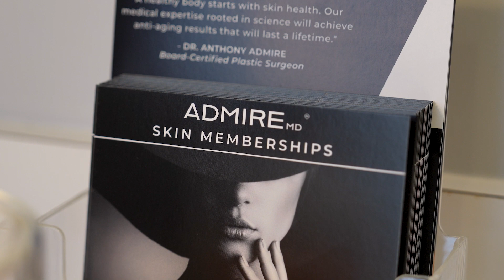Achieve Skin Health Goals with AdmireMD Skin Memberships!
Scientific research has shown that monthly aesthetic treatments play a significant role in stimulating cellular regeneration. As we age, our skin's natural ability to renew itself slows down, leading to the appearance of fine lines, wrinkles, hyperpigmentation, and a dull complexion.

At AdmireMD Skin Clinic, we firmly believe in the power of consistent monthly aesthetic treatments to promote cellular regeneration and prevent premature aging. Your skin, the body's largest organ, requires regular care and maintenance, just like your overall health. That is why we created the AdmireMD Skin Memberships!

Monthly aesthetic treatments, such as Laser Resurfacing, Morpheus8 RF Microneedling, and numerous other minimally-invasive AdmireMD Skincare Treatments, work to combat environmental stressors and trigger the skin's regenerative processes, encouraging the production of collagen and elastin. By promoting collagen and elastin, these treatments help combat premature aging and assist patients in maintaining a youthful appearance.